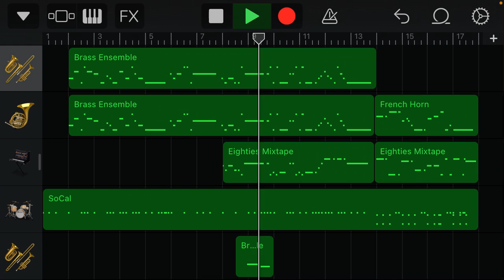オリックス・バファローズ 大西宏明 応援歌(’05作)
音源をトランペットにしてみました。